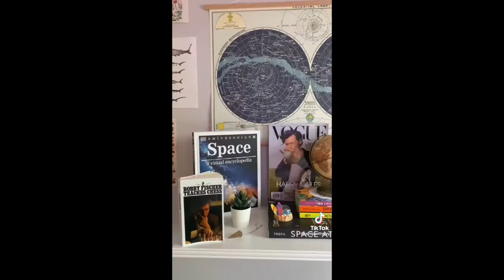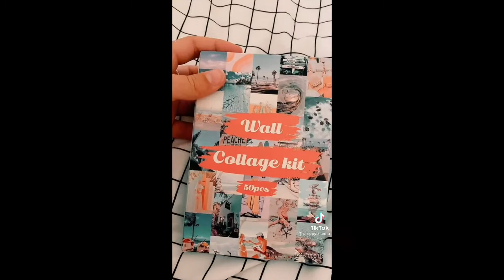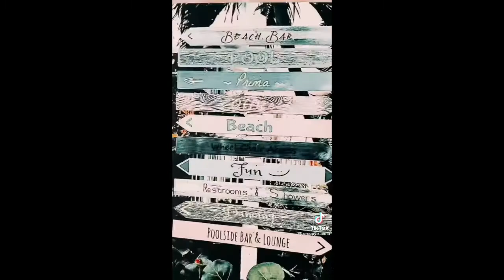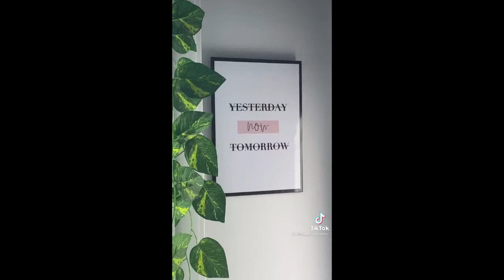gorgeous bedroom tours tiktok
love these˚ ༘♡ ⋆｡˚